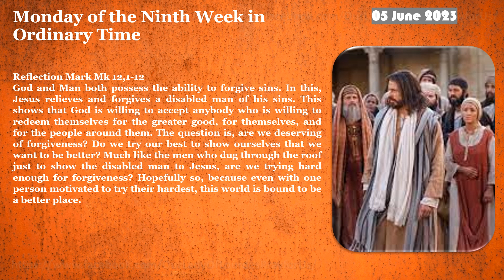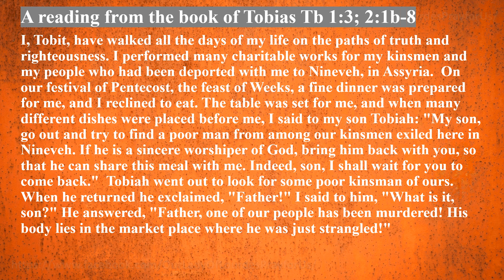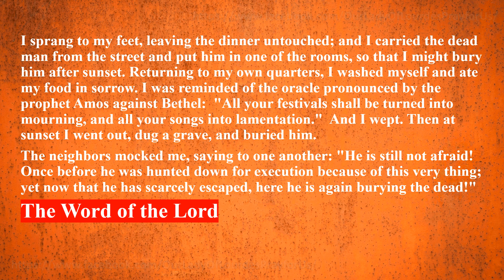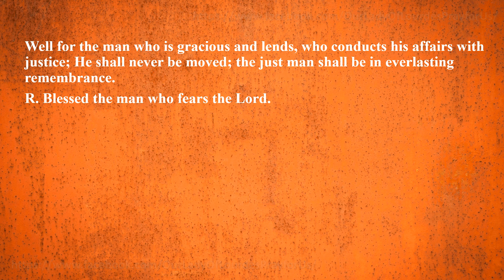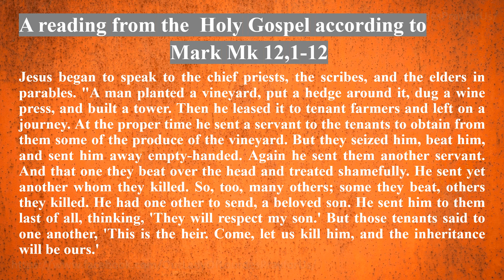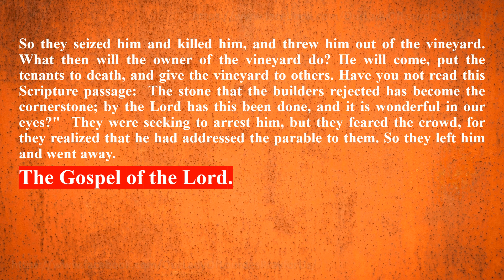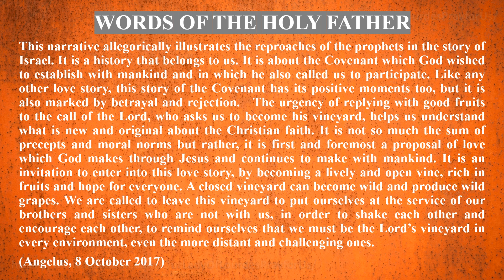Memorial of Saint Boniface, Bishop and Martyr 05 June 2023 Reading & The Holy Gospel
Memorial of Saint Boniface, Bishop and Martyr
   05 June 2023